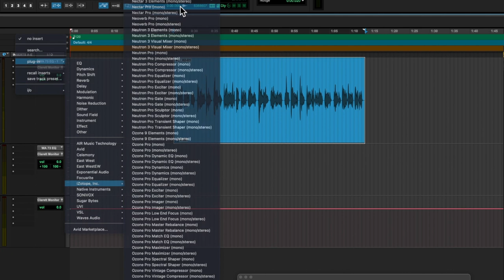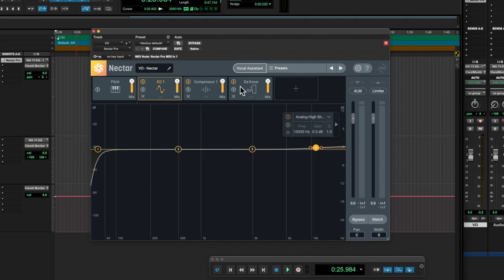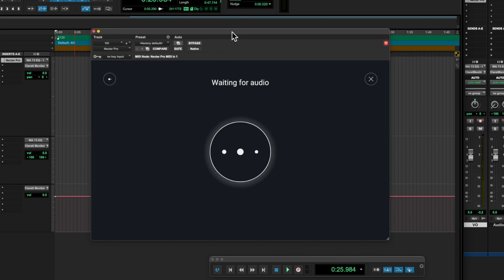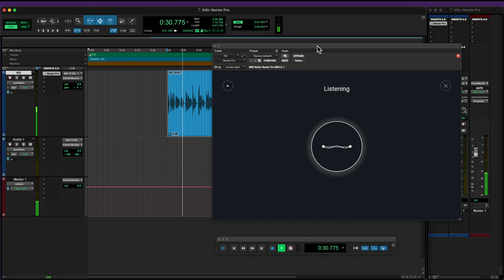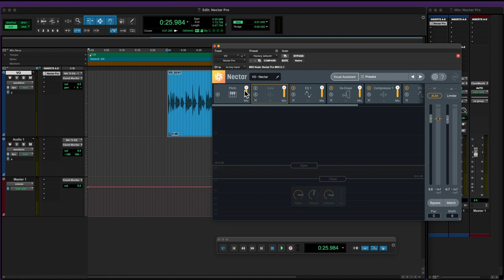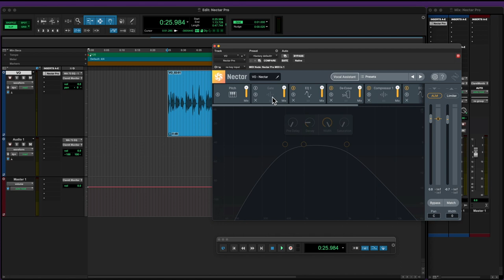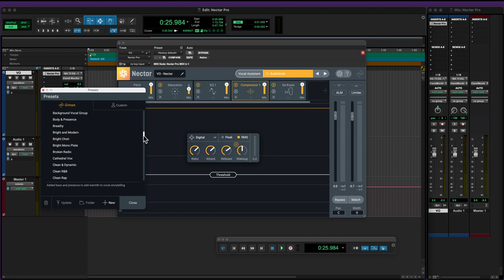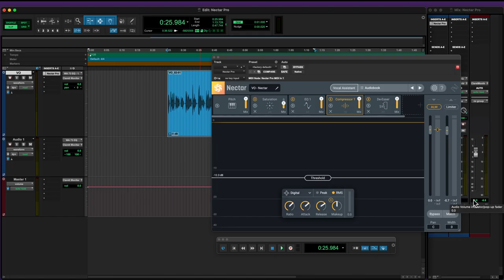كيفية الحصول على تعليق صوتي احترافي في دقائق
في حلقاتنا اليوم نلقي نظرة على كيفية الحصول على تعليق صوتي احترافي في دقائق
In this episode we take a look at how you can get professional voice over quality in minutes.

موقع مهارات ملو للدورات التدريبية في الانتاج الصوتي

🔉Directional Speakers
سماعات الاتجاه الموحد

Timecode:
00:00 – المقدمة
01:20 – تعديل الصوت
02:49 – الطريقة اليدوية
03:14 – Presets طريقة ال
04:06 – Vocal Assistant طريقة ال
13:25 – الختام